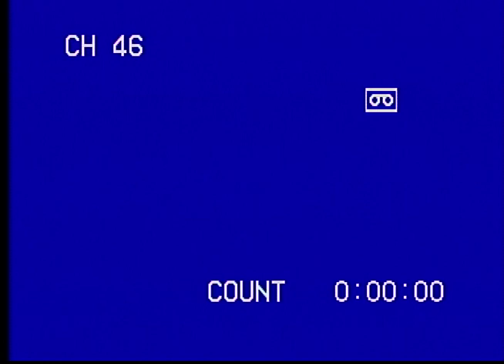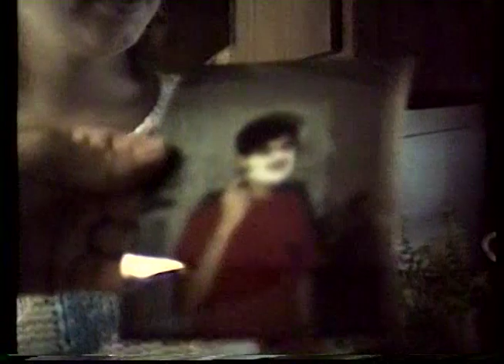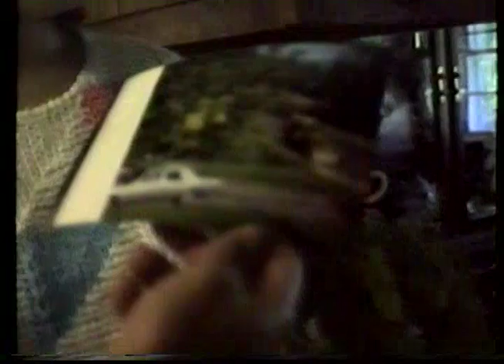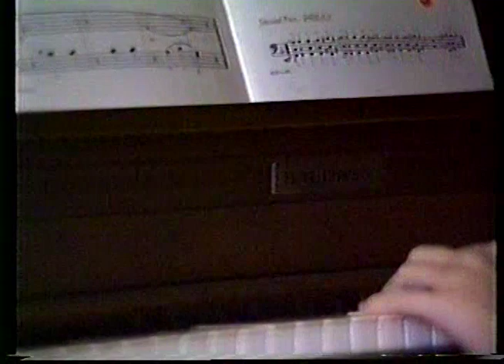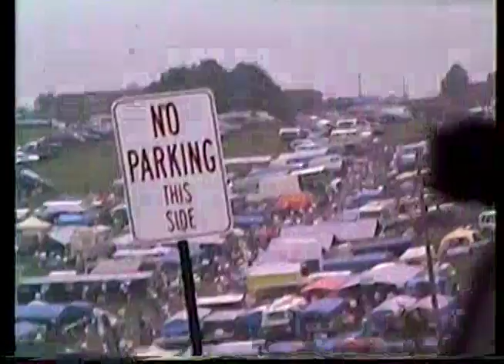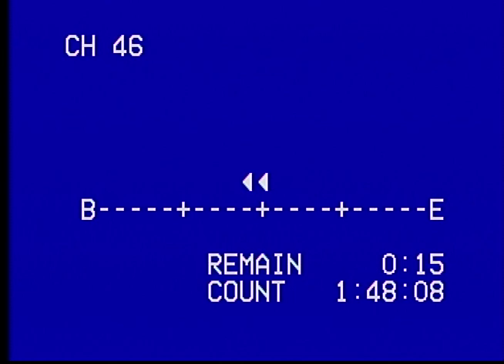Norris and Smith 1988 and 1989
Starts off with Norris family.  This has some of Hillsville

Smith family starts at 1:16 with Fish fry, Smith Reunion, and Hensley family